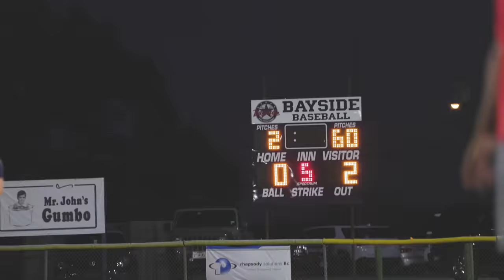Dadventures: Beach, Boogie Boarding, and Baseball!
While Danielle was away, the girls and I kept busy! It's tough being by yourself with 6 girls, but with the help of friends at the beach, and family, we filled our time with fun memories.

Parker Kate)!